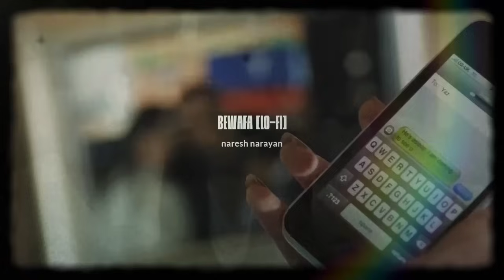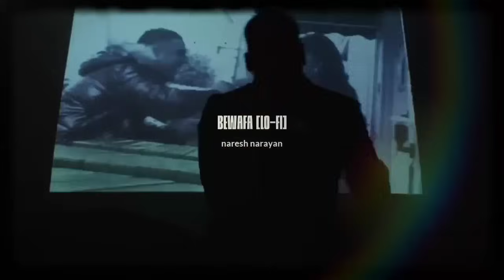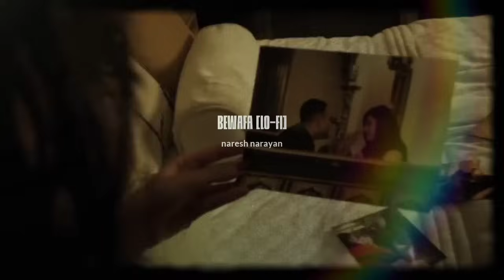Bewafa Lo-Fi (Unforgettable) | Naresh Narayan | Imran Khan | Heart Broken Lofi Song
Song - Bewafa (Unforgettable)
Singer - Imran Khan
Label - Prestige Records